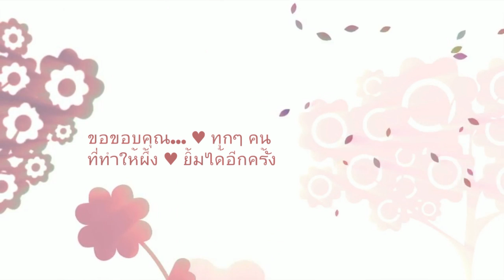Wiphawan Thanks Friends